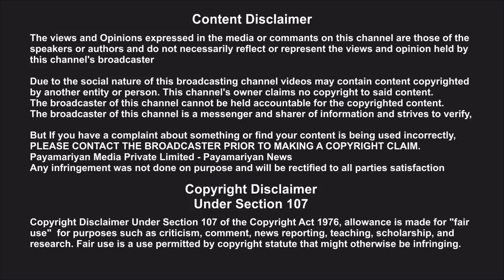Day Merry Christmas Wishes கிறிஸ்துமஸ் பண்டிகை - தலைவர்கள் வாழ்த்து